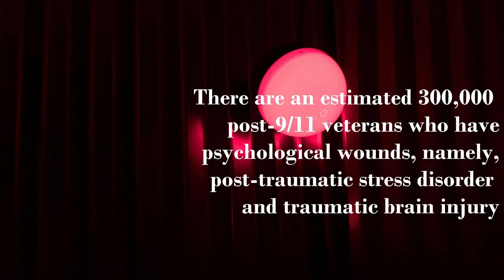Million Dollar Print...Military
A brief video of the making of the Million Dollar Print...Military in Platinum/Palladium/Silver